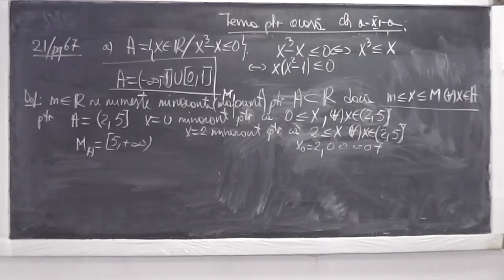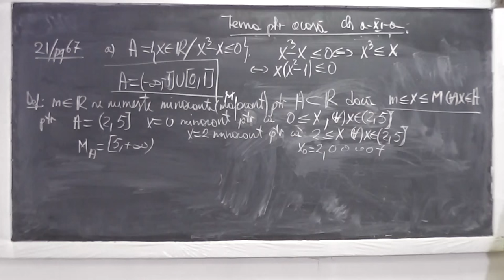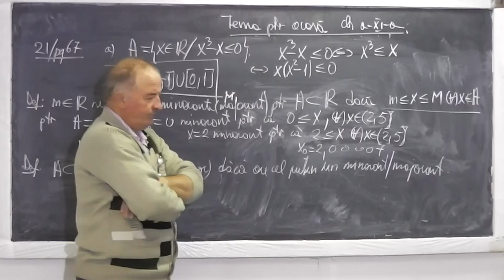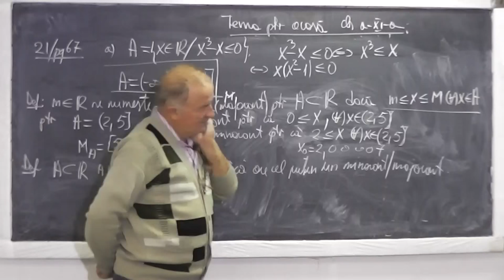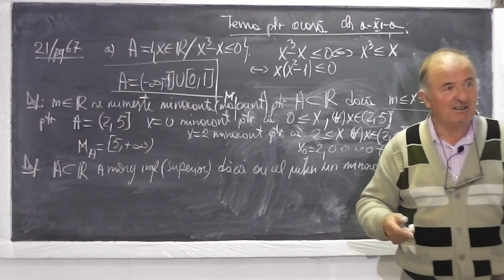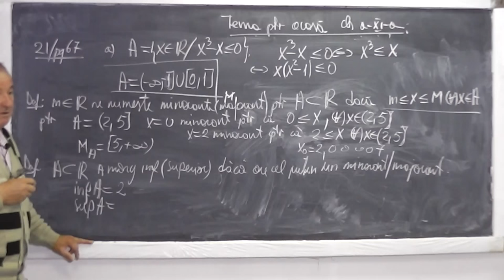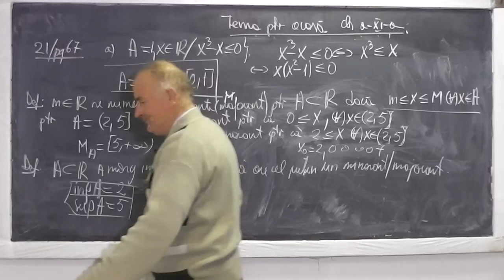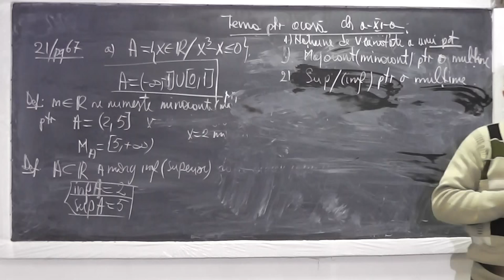2/2 Lectia 621 - Notiunea de vecinatate a unui punct Majorant Minorant Sup Inf multimi Tema Clasa 11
Daca lectia va este utila, as aprecia un Like si Share - In aceasta lectie de matematica pe care o puteti vedea in direct si pe ne ocupam de tema pentru a doua zi la clasa a XI-a si rezolvam o serie de exercitii in care avem nevoie de notiunea de vecinatate a unui punct, Majorant, Minorant, Infimum, Supremum unei multimi. Daca lectia va este utila, as aprecia un Share si Like - VIDEO MATEMATICA cu Proful Online sau cautati pe Google: profu online Ioan Ursu

- 1/2 Lectia 621 - Notiunea de vecinatate a unui punct Majorant Minorant Sup Inf multimi Tema Clasa 11
2/2 Lectia 621 - Notiunea de vecinatate a unui punct Majorant Minorant Sup Inf multimi Tema Clasa 11
- Lectia 621 - Notiunea de vecinatate a unui punct Majorant Minorant Sup Inf multimi Tema Clasa 11